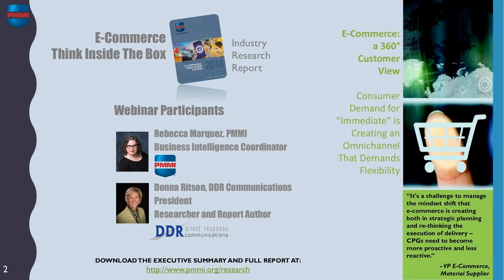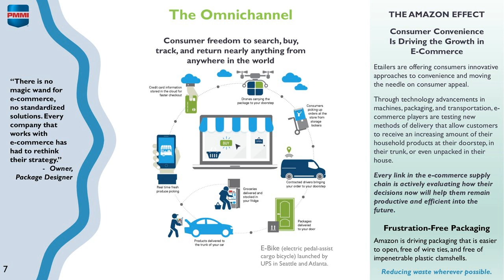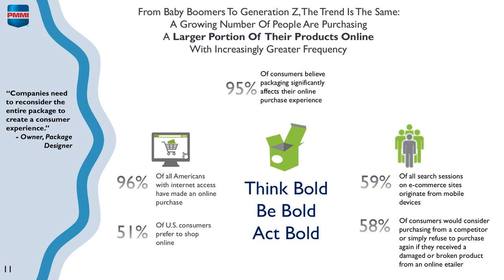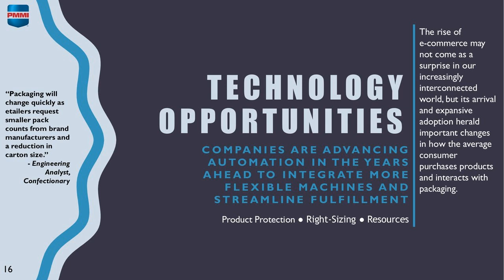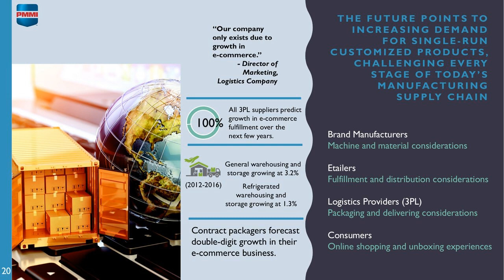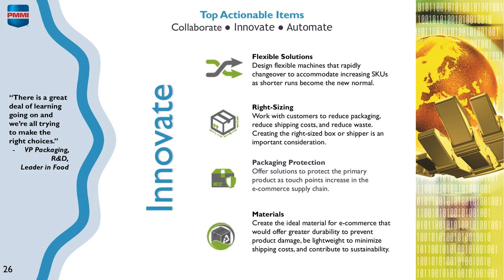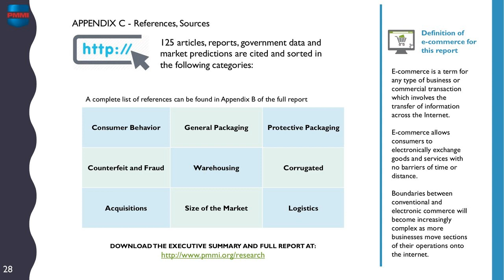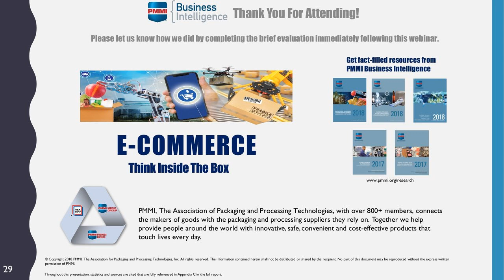2018 E-Commerce: Think Inside the Box Webinar